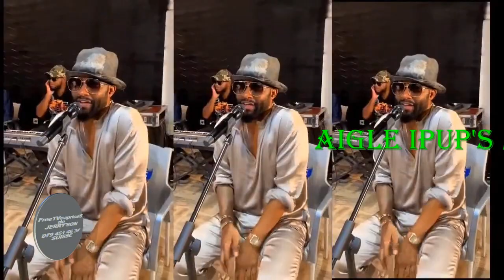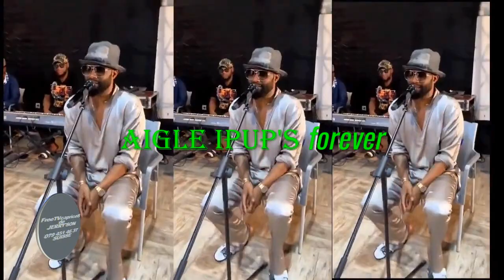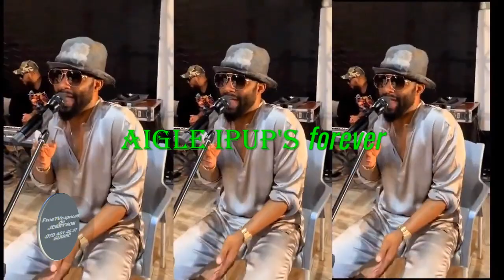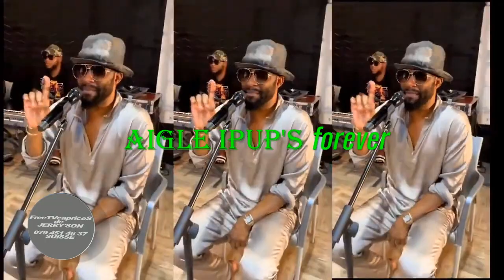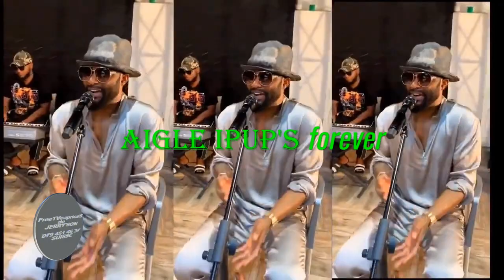FALLY IPUPA LE TRAUMATISEUR, AKOMISI BA MUSICIENS-JALOUX BILOBELA. JET PRIVÉ DEPUIS WENDO EZALA TE.